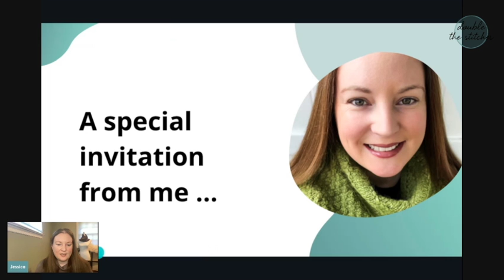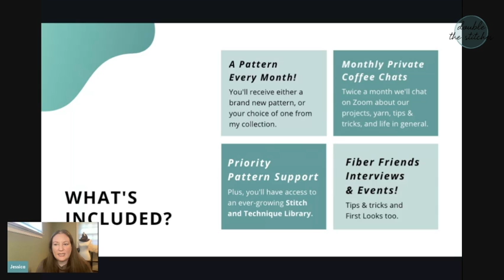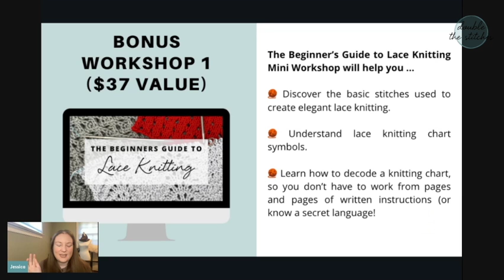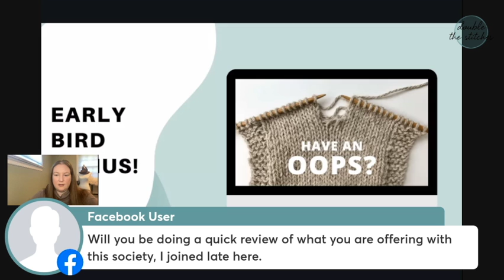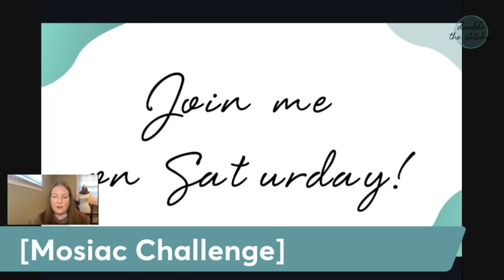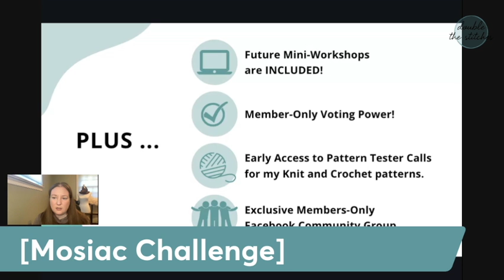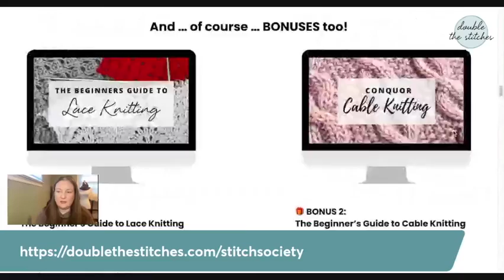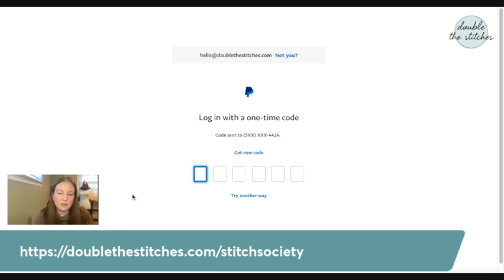A very special invitation to knitters | Stitch Society Membership is OPEN for new members!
Join the Stitch Society Membership before Friday 10/28 at 3 PM ET and you'll be treated to my OOPS! Fix Your Knitting Mistakes Workshop as an Early Bird Bonus.